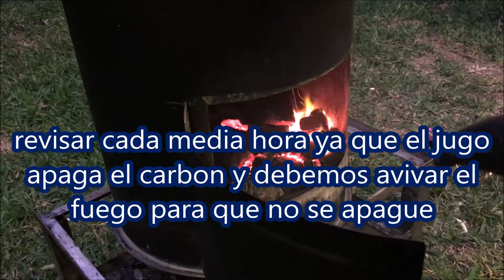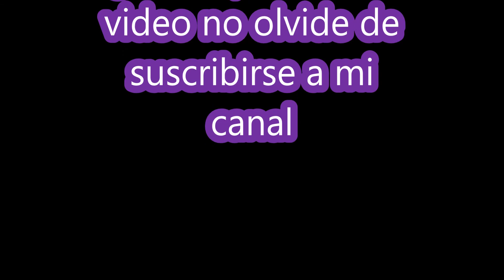CHANCHO AL CILINDRO